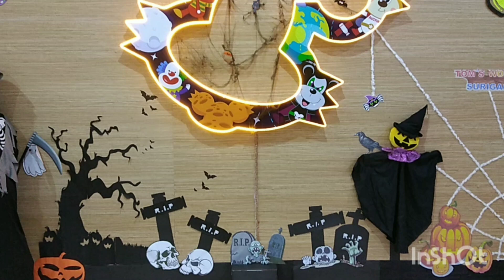It is as much fun to scare as to be scared💀👀